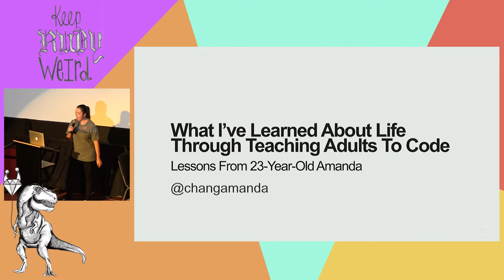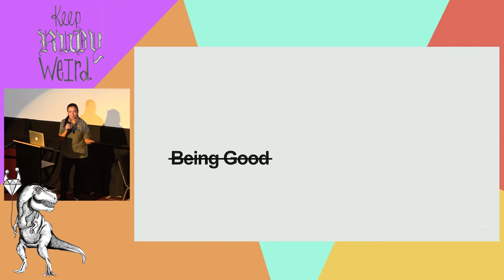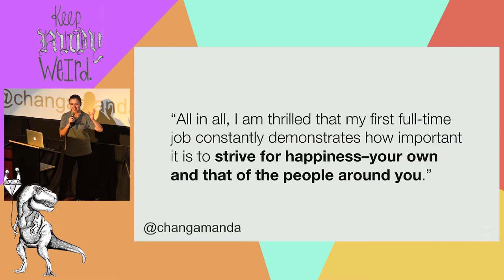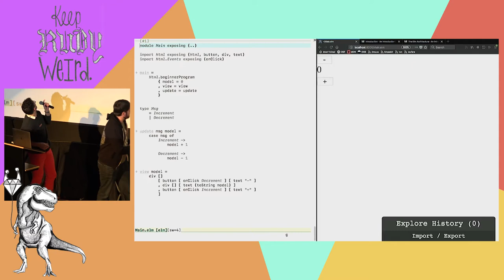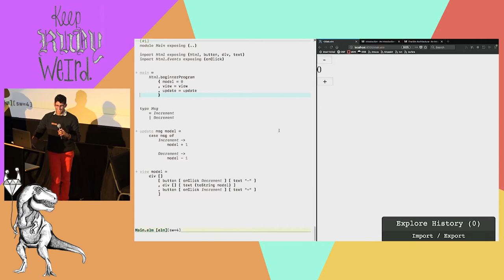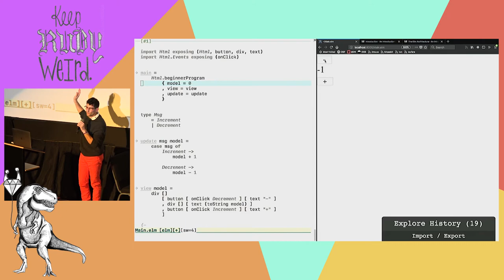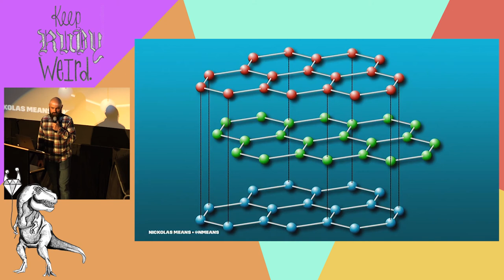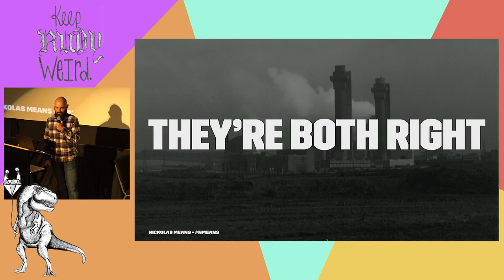Keep Ruby Weird 2017- Lightning Talks by Various Speakers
Amanda 0:00
Dave Rupert 7:22
Jordan Reuter 12:46
Nickolas Means 20:45